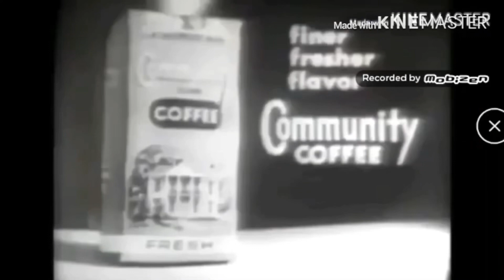Community Coffee Add Round 8